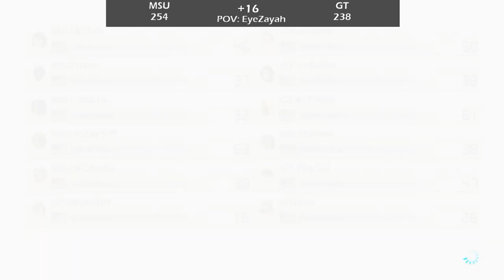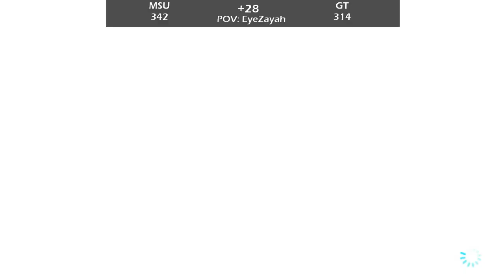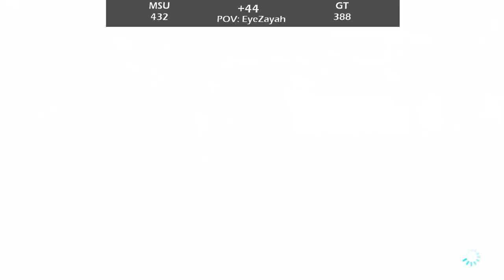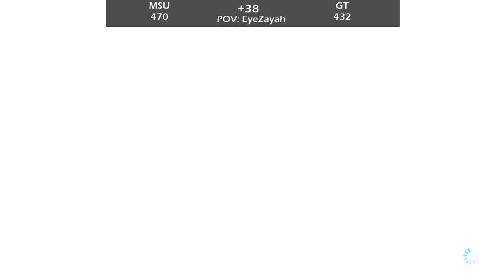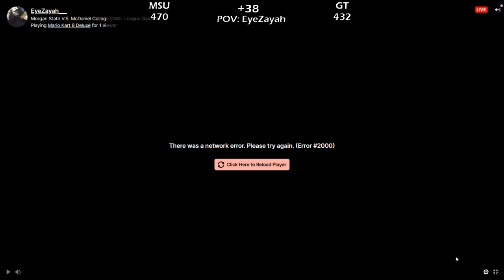CMKL Undercard (MSU vs GT)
CMKL W2 - Morgan State Wind Breakers vs McDaniel Green Terror -- Watch live